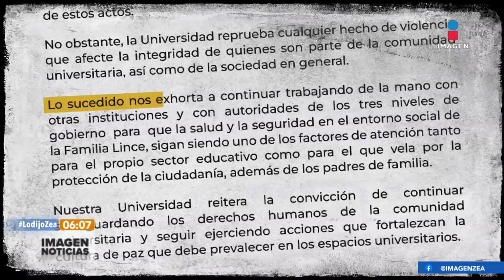Jóvenes exhibidos desnudos por calles de Guasave, Sinaloa, no eran estudiantes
Los jóvenes exhibidos desnudos por calles de Guasave y apealados por un sujeto desconocido no pertenecen a la comunidad estudiantil de la Universidad Autónoma de Occidente, así lo reveló la Fiscalía de Sinaloa.   06 diciembre de 2023

Te invitamos a ver el siguiente video:
Pasean desnudos a dos supuestos vendedores de vapeadores en calles de Guasave, Sinaloa
//youtu.be/i7IbOMnkjxo